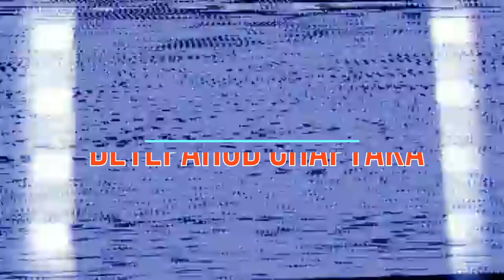IX Spartak Moscow Veterans Football Cup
Proton-Electrotex team took part in the IX Spartak Moscow Veterans Cup

Lyrics: Kaleo - Hot blood